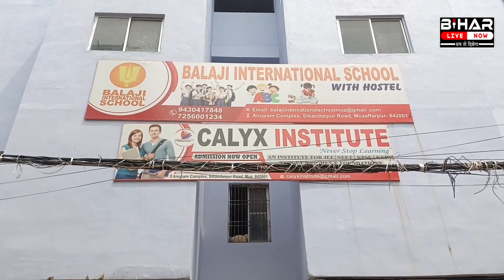muzaffarpur में अतिक्रमणकारियों पर सख्ती. बुहुत कुछ उठा ले गई Nigam.